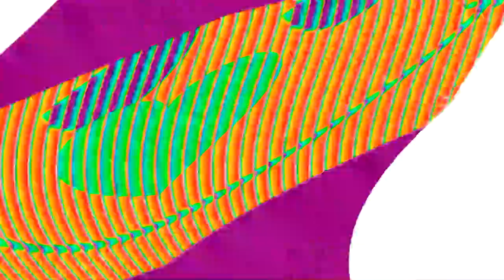YTP Tennis Botany Bay Round 38